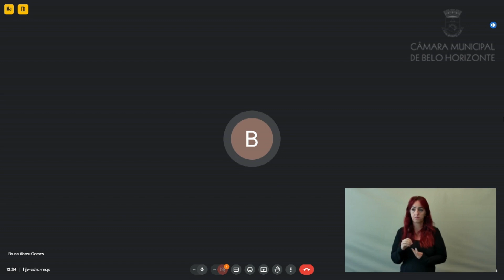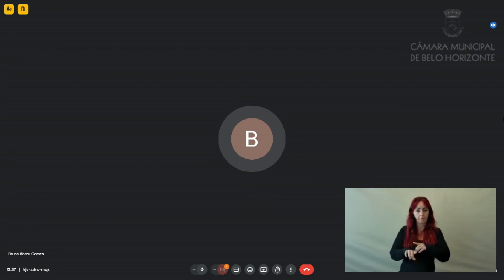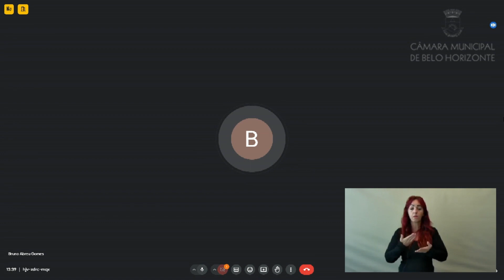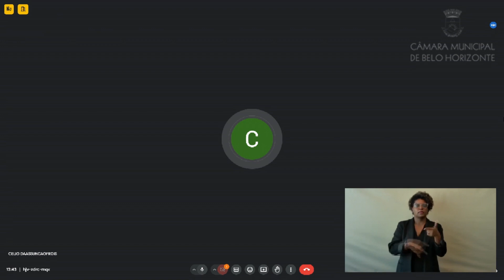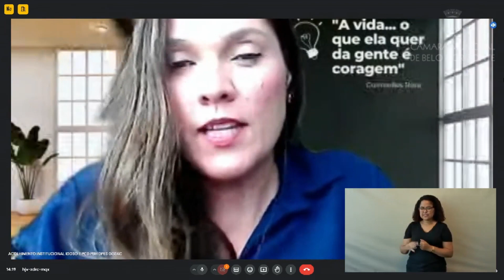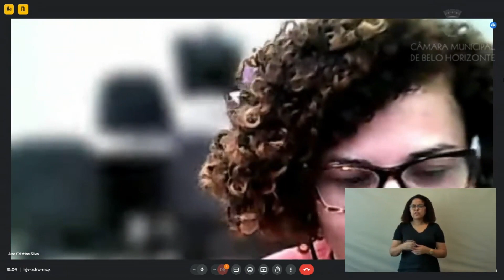14ª Reunião Ordinária - Comissão de Saúde e Saneamento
Data: 23/05/2024 -  Comissão de Saúde e Saneamento